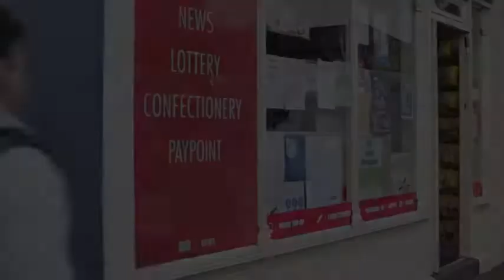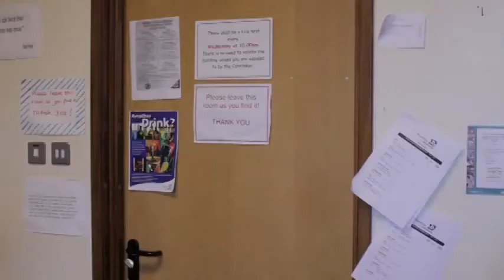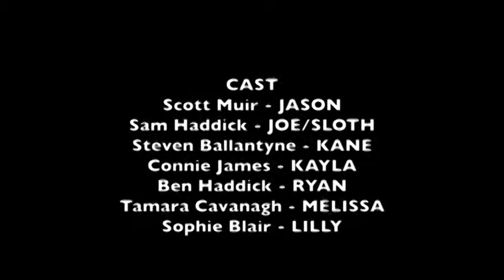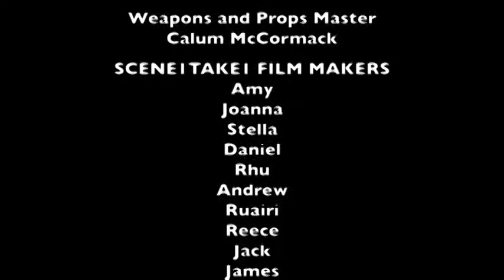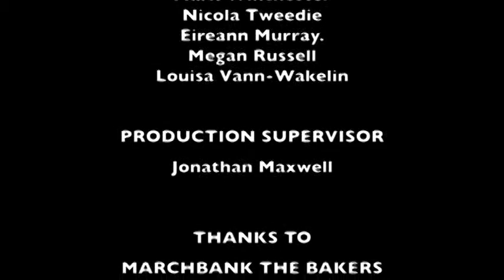The Last Of Us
This was a film made by a youth group in Annan, they ended up asking for Scene1take1 club members to come down and help film and star in the zombie film.